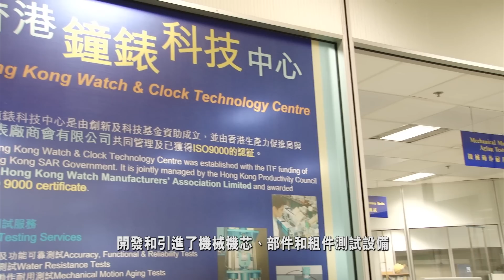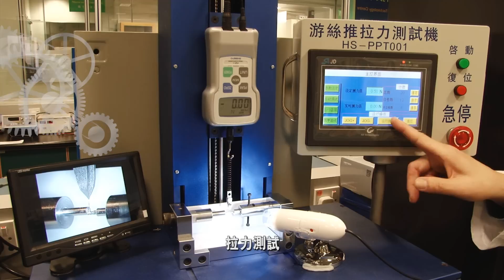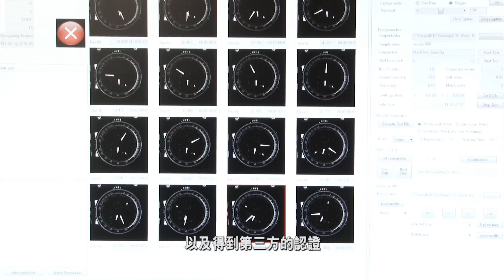手表機械機芯測試 打造「香港製造」形象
發展機械表，可以令香港鐘表業不論是技術水平或產值都可以更上一層樓，關鍵是要掌握到，生產機械機芯的嚴格技術能力。最近，生產力局鐘表科技中心開發和引進了機械機芯、部件和組件測試設備，目的是向本地鐘表業提供機械機芯測試服務，驗證機芯運行的準確度，幫他們打開機械表市場的大門。